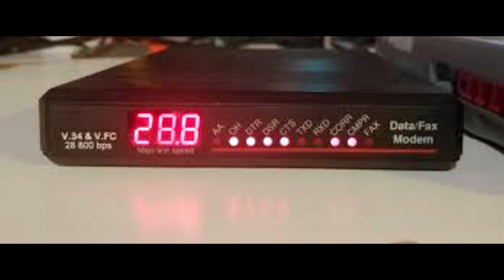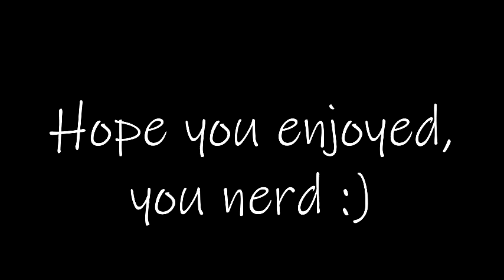Modem Dubstep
the perfect mix of things! Dial-up modems and dubstep!